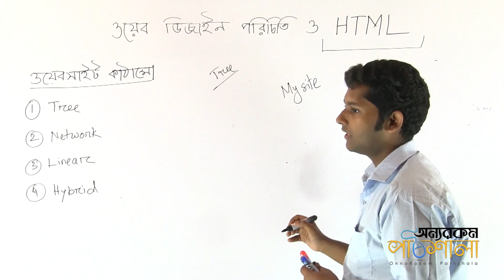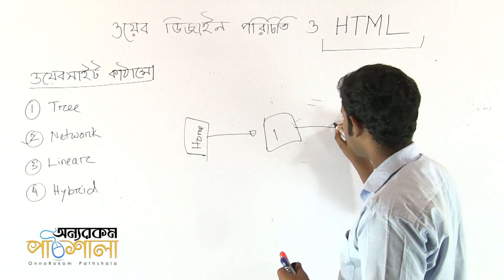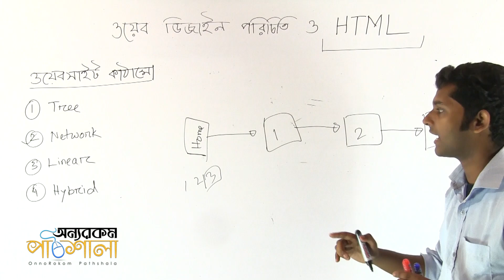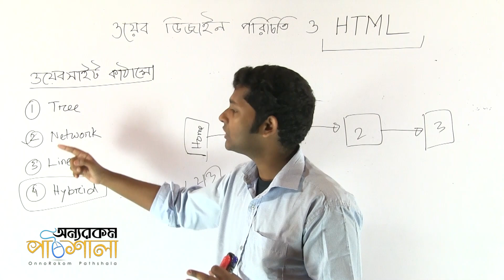04. Website Structure | ওয়েবসাইটের কাঠামো | OnnoRokom Pathshala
Video Title: OnnoRokom Pathshala
Lecture: Introduction to Web Design & HTML
Subject: ICT
Topic: Website Structure
Class: HSC
Lectured by: Md. Ishtiak Kabir (Ratul)

Introduction to Website Design & HTML